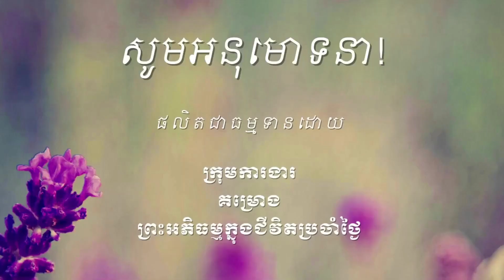680 ហេតុឱ្យកើតកុសលសោមនស្ស៦យ៉ាង វគ្គ១